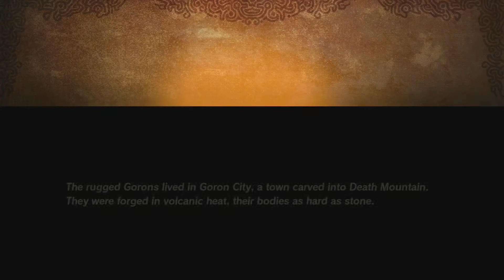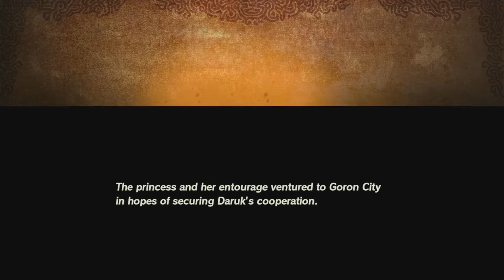Hyrule Warriors: Age of Calamity FULL MULTIPLAYER PLAYTHROUGH | Road to BOTW 2 - Death Mountain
The Talus bosses were no where near as difficult as Master Kohga from the last episode! But Daruk was epic! What did you all think of Death Mountain?  So, we are all patiently waiting for Breath of The Wild 2.. Why not play the new prequal to Breath of The Wild when we try to playthrough Hyrule Warriors: Age of Calamity?! We are playing Multiplayer split screen mode, we hope you enjoy the new video format.

Thanks so much for watching, we will be recording this lets play everyday until we complete it so would love to know what we can do to improve as we are just finding our feet with Lets Play / Walkthrough / Playthrough or what ever the latest name for these style videos are..

Let us know what you thought in the comments too, we reply to every comment!

Want to see more videos from us - you know what to do!